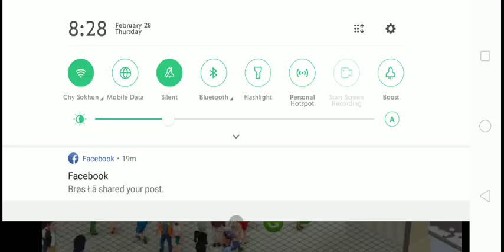EYE Hornor Game Gameplay/EP 2